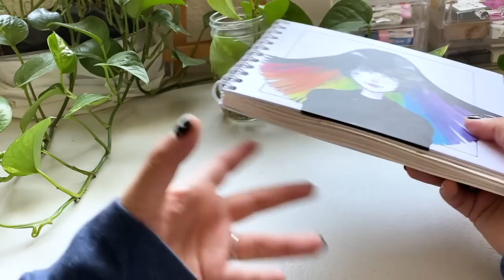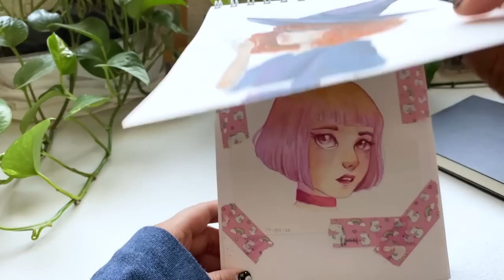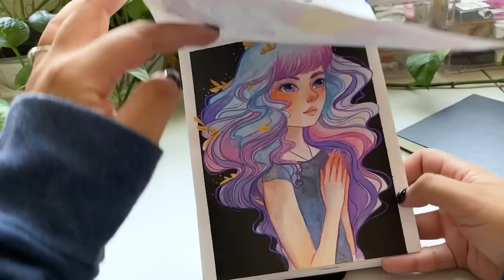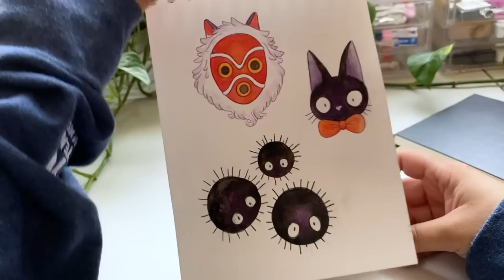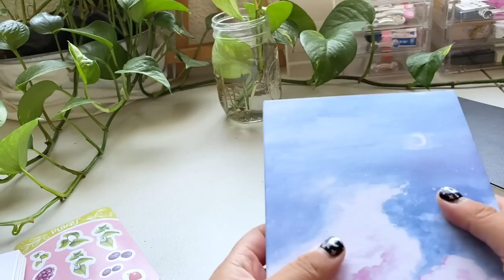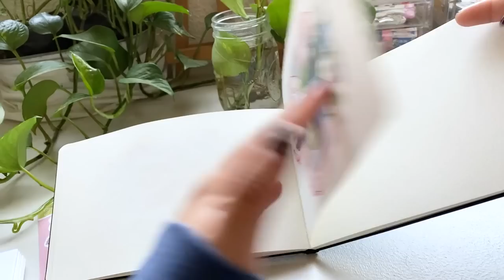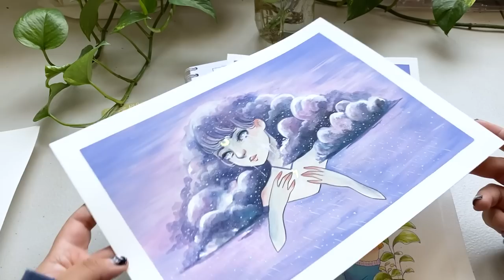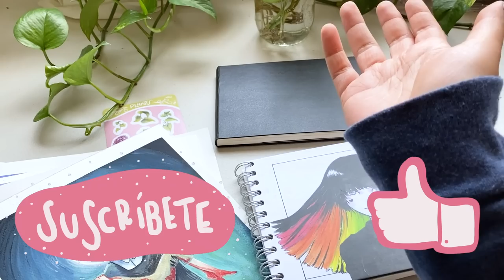Sketchbook Tour 2020 💖 Sketchbook Diana Diaz - Moleskine y algo de Witchtober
🎧 ChilledCow